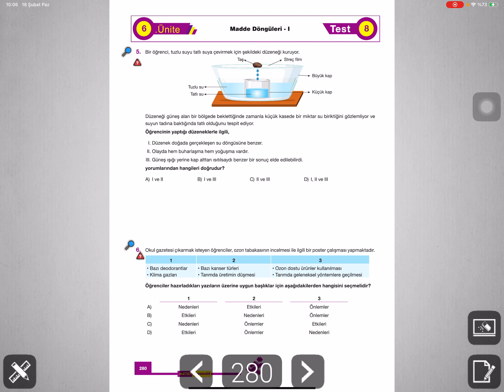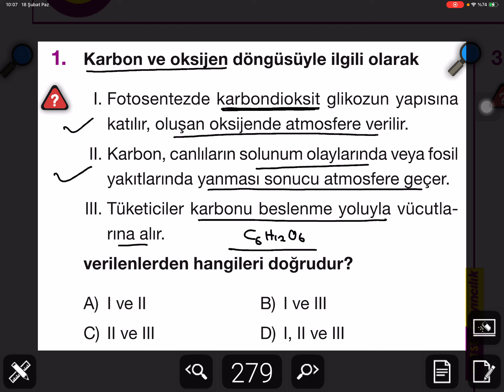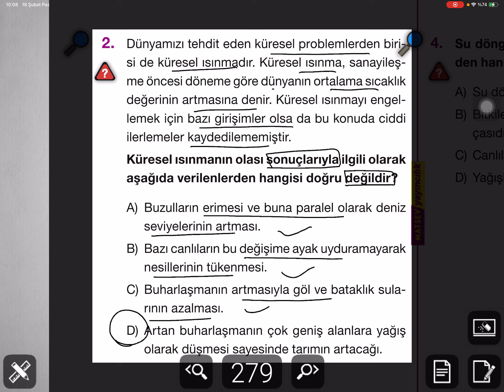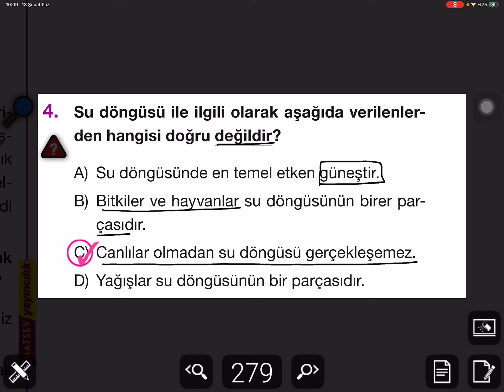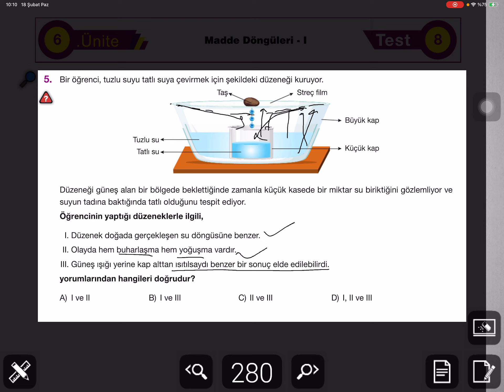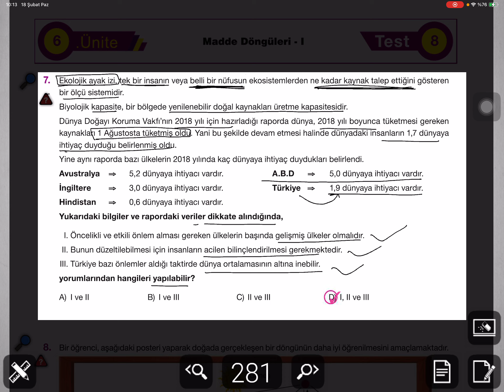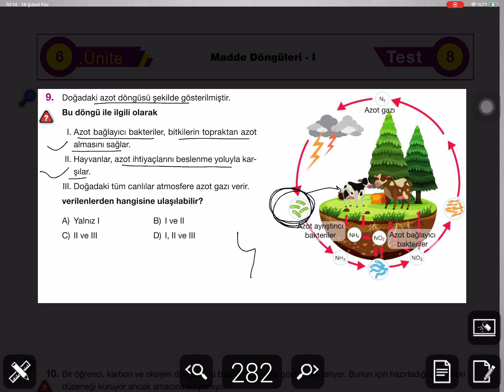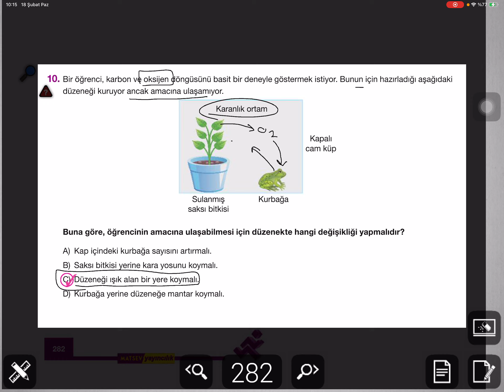8. SINIF FENBİLİMLERİ MADDE DÖNGÜLERİ SORU ÇÖZÜMÜ